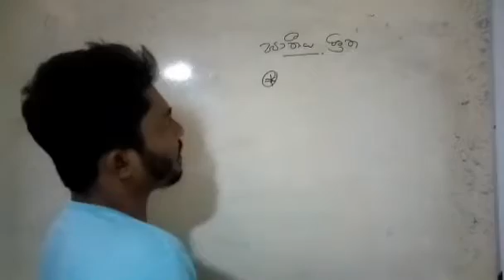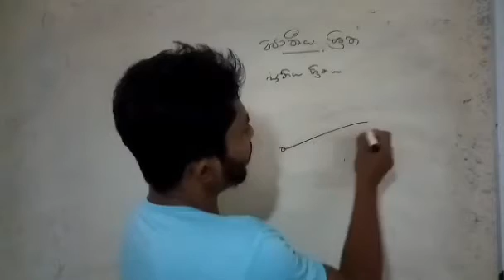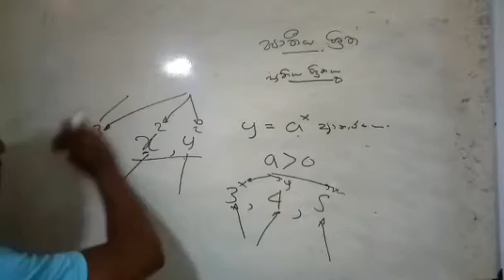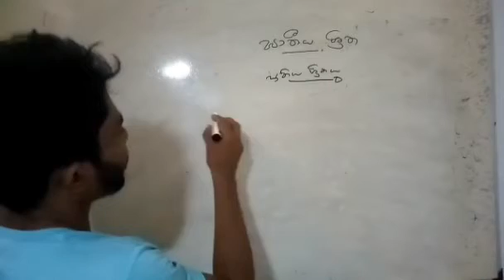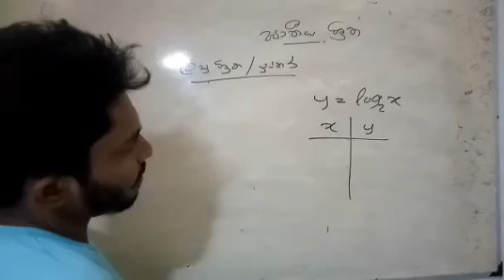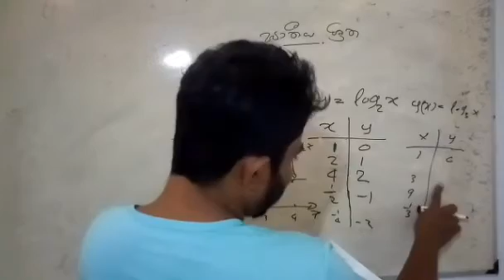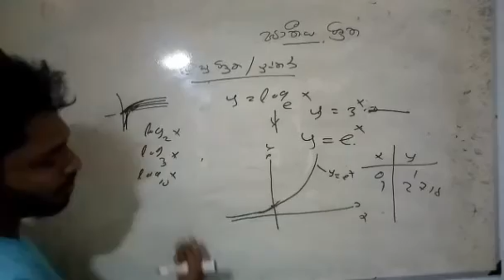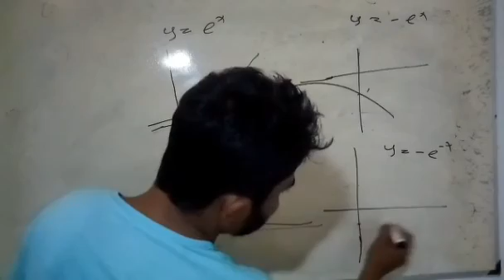Kuppiya # Episode 12 - UOK Bbmgt 1st year Maths - වීජගණිතය/ඝාතීය ශ්‍රිතය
UOK Bbmgt 1st year Maths - වීජ ගණිතය